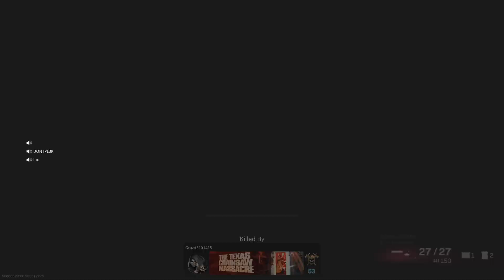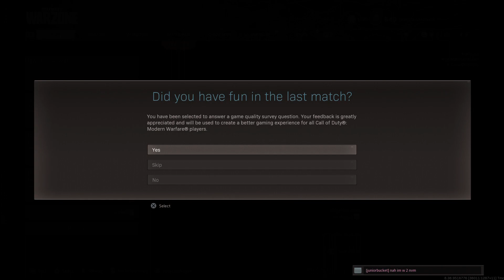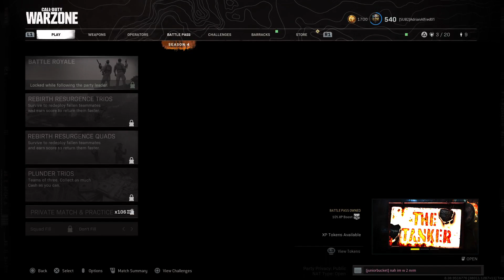First good game in a long time and I Die to a RATTTT